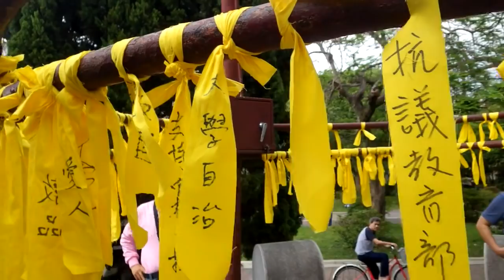台灣大學「抗議教育部違法！」支持管中閔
大學校門前白布條大字抗議「教育部」潘文忠、吳茂昆！
以及教育部背後的政治黑手(蔡英文、賴清德、莊國榮…)

大學自主還我校長
大學自主
校園內「傅鐘」，紀念台大首任校長傅斯年，鑄造紀念鐘。
傅鐘下繫黃布條抗議：
支持管中閔，管爺加油！
抗議教育部違法！

台大校長管中閔說：「大學自治」，是過去學界前輩支持下來的…
(現在)怎麼有一批人？當初他們走過這樣的歷程，
到了後來，當他們手上掌握權力之後，
對現在發生的不公不義的事，噤聲不語。

我只要問一個，民進黨當中有多少台大畢業生，哪一個人出來講過一句話？
為他的母校講過一句話？包括總統。

攝影／許育僑
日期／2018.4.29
地點／台灣大學校園